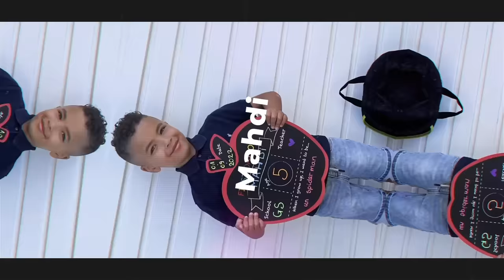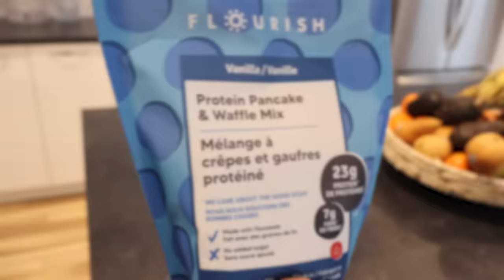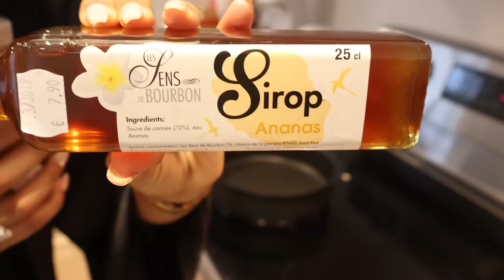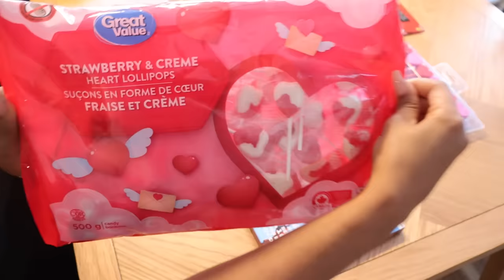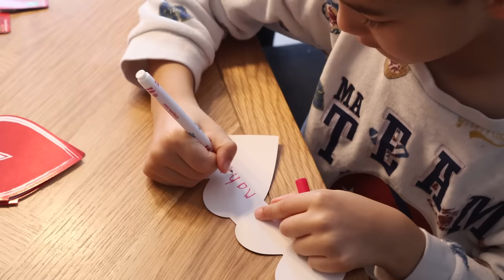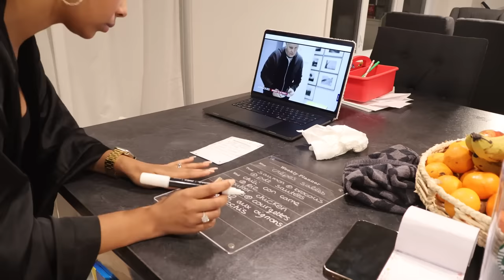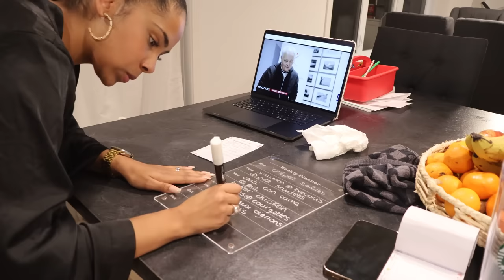👩🏽‍🍼un JOUR dans ma VIE DE MAMAN de 3 💕 Routine , Activités , Repas , Jeux & RDV … la Real Life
Une journée 100% avec moi , dans ma vie de maman avec 3 enfants !

QUI SUIS-JE?
Je m’appelle Lou (et non pas Lovely) j’ai 28 ans et je suis maman de Noé 12 ans  , Mahdi 6 ans et demi et Eyden 4 ans.

Lovely-louu
 sur Snapchat

RÉFÉRENCES:

QUESTIONS FRÉQUENTES :

Canapé IKEA

Table basse

Frigo / lave vaisselle / cuisinière LG  pris chez RONA

salon de jardin THE HOME DÉPÔT

Tapis salon COSTCO

Chaises de bar AMAZON

Machines pour linge ELECTROLUX pris chez THE HOME DEPOT

Olivier AMAZON

Pied de tv